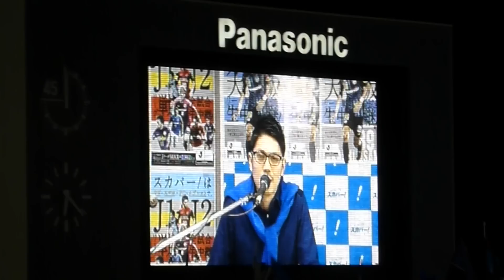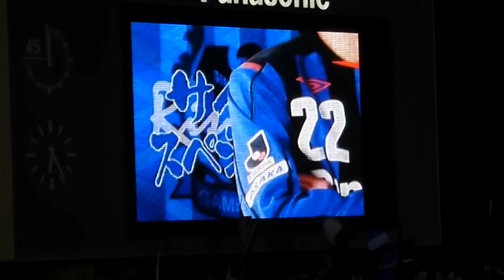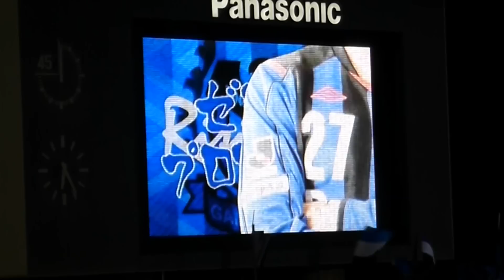20140301 J1リーグ開幕戦 ガンバ大阪エントリーメンバー紹介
2014年3月1日に万博スタジアムで開催された、J1リーグ開幕戦、ガンバ大阪VS浦和レッズ戦のガンバ大阪エントリーメンバー紹介動画です。